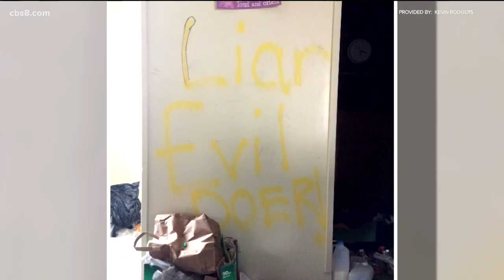Trespassers use El Cajon church as chop shop and destroy areas of property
The First Baptist Church of El Cajon, was built in 1931 and when people broke in and turned it into a bike chop shop, they disrespected the special nature of this place.

“To see it treated with such disregard, that was a little frustrating.”

Senior Pastor Kevin Rodgers is disheartened by the lasting damage done to this sacred building. Pastor Rodgers describes how it all started.